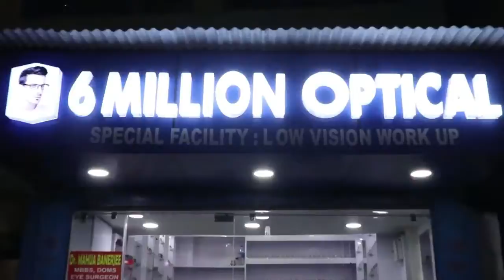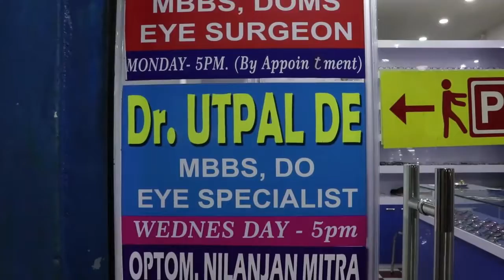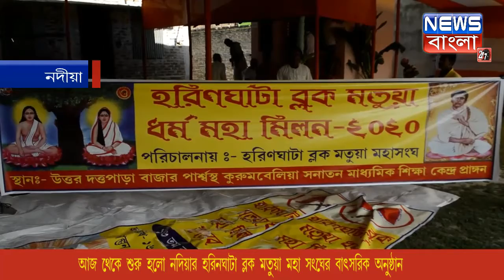শুরু হলো হরিনঘাটা ব্লক মতুয়া মহা সংঘের বাৎসরিক অনুষ্ঠান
নিজস্ব সংবাদদাতা, নদিয়া, হরিনঘাটা : আজ থেকে শুরু হলো নদিয়ার হরিনঘাটা ব্লক মতুয়া মহা সংঘের বাৎসরিক অনুষ্ঠান। দীর্ঘ ১৫ বছর ধরে চলে আসছে হরিনঘাটা ব্লক মতুয়া মহা সংঘের এই অনুষ্ঠান। ১৫ টি বছর অতিক্রম করে হরিনঘাটা ব্লক মতুয়া মহা সংঘের এবছরের অনুষ্ঠান ১৬ বছরে পড়লো। ১৫ বছর আগে আজকের দিনে, বড়মা বীণা পানি দেবীর আশীর্বাদ নিয়ে শুরু হয় হরিনঘাটা ব্লক মতুয়া মহা সংঘের পথ চলা। শ্রীধাম ঠাকুর নগর ঠাকুর বাড়ি এবং হরিনঘাটা ব্লক মতুয়া ভক্ত মন্ডলীর সহযোগিতায় শুরু হয় এই অনুষ্ঠান। তিন দিন ব্যাপী এই অনুষ্ঠানে থাকে হাজারো ভক্ত দের ভিড়। নিশান উত্তোলন এবং হরি সংগীতের মধ্য দিয়ে শুরু হয় অনুষ্ঠানের সূচনা। পরের দিন অর্থাৎ মূল অনুষ্ঠানের দিন সকালে প্রভাত ফেরি, এলাকার বাচ্ছাদের নিয়ে বিভিন্ন প্রকার প্রতিযোগিতা, এলাকার দুস্থ ছাত্র ছাত্রী দের মাঝে বই খাতা বিতরণ এবং এলাকার হরি ভক্ত ও আগত হরি ভক্ত দের হরি সংগীত দিয়ে দিনের সূচনা হয়। এরপর দূর দুরন্ত থেকে আসা হরি ভক্ত মন্ডলীদের আসা দলকে বরণ করে শুরু হয় এই মহা মিলন অনুষ্ঠান। মূল অনুষ্ঠানের দিন সারাদিনই থাকে বিভিন্ন জায়গা থেকে আসা হরি ভক্ত দের ভিড়। জেলার এবং রাজ্যের বিভিন্ন স্থান থেকে আসেন হরি ভক্ত দের দল। সারাদিন ব্যাপী চলতে থাকে হরি ভক্তদের ডাঙ্কার সুর। সারাদিন ব্যাপী ডাঙ্কা বাজিয়ে হরি ভক্ত দের আগমন ও তাদেরকে বরণ এর মাঝে চলতে থাকে আরো বিভিন্ন অনুষ্ঠান। তিন দিনই থাকে ভক্তদের জন্য খাওয়াদাওয়ার ব্যবস্থা। আগত ভক্ত দের যাতে কোনোরকম অসুবিধা না হয় তার জন্য থাকে আলাদা আলাদা শৌচাগারের ব্যবস্থা। আগত ভক্ত দের সাহায্যার্থে উদ্যোক্তারা সবসময় সজাগ থাকে। প্রতিদিন রাতে অনুষ্ঠিত হয় বিভিন্ন প্রকার অনুষ্ঠান হরি সংগীত, যাত্রা, বাউল সংগীত ইত্যাদি। অনুষ্ঠানে উপস্থিত থাকেন এলাকার বিভিন্ন বিশিষ্ট ব্যক্তিত্ব বর্গ। সব মিলিয়ে এই তিন দিনের অনুষ্ঠান এবং অনুষ্ঠানের ভিড় থাকে চোখে পড়ার মতো। এবছর উদ্যোক্তারা অনুষ্ঠানের সূচনা একটু অন্য ভাবে করেন,অনুষ্ঠানের শুরুর দিন অৰ্থাৎ আজ তারা ৫ কিমি এর একটা ম্যারাথন দৌড়ের আয়োজন করেন। আজকের এই ম্যারাথন দৌড়ে অংশগ্রহণ করেন এলাকার কিছু ক্রীড়া প্রেমীরা। দৌড়টি শুরু হয় হরিণঘাটা কলেজ গেট থেকে অনুষ্ঠান মঞ্চ অবধি। আরো জানতে চোখ রাখুন আমাদের চ্যানেলে.